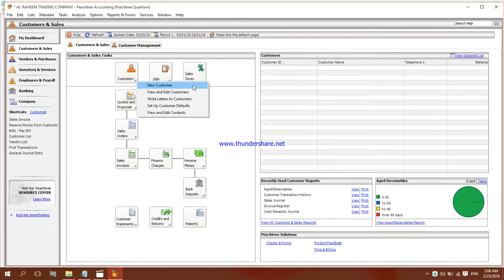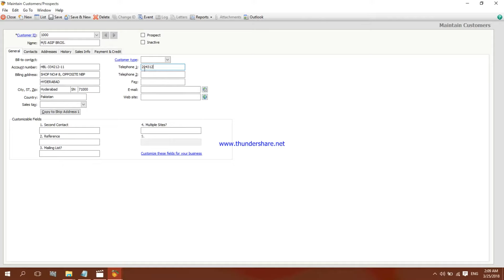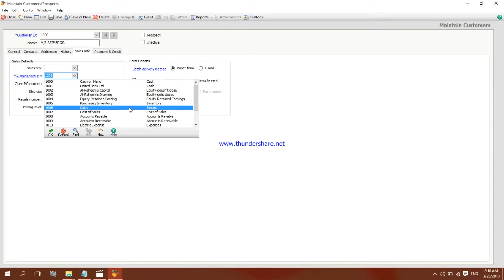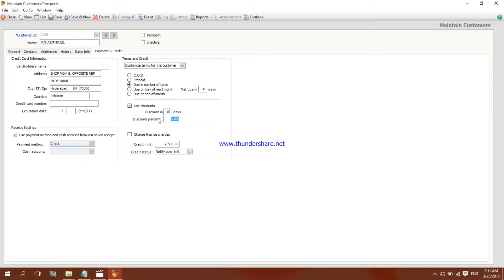How to Create Customer in Peachtree Quantum 2010 || Computer e Learning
How to see Customer List in Peachtree Quantum 2010

Software: Peachtree Quantum 2010
Made With: Movavi Editor
By: Abdul Qayoom Mangrio

computer learning
computerelearning